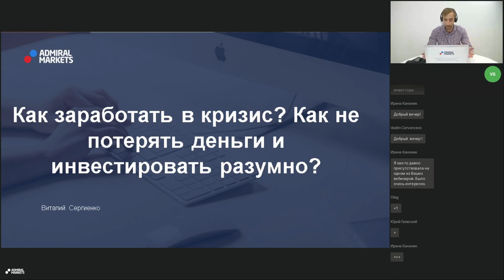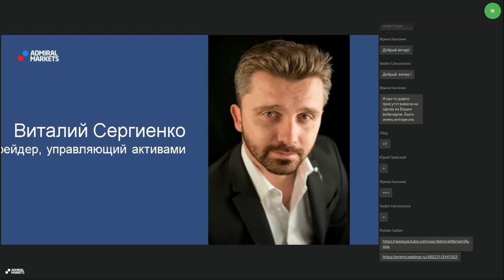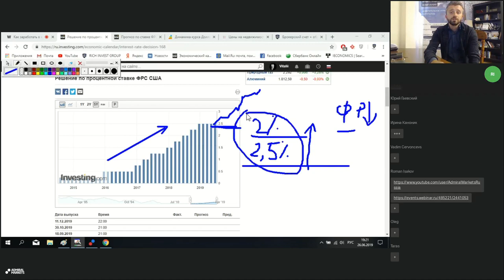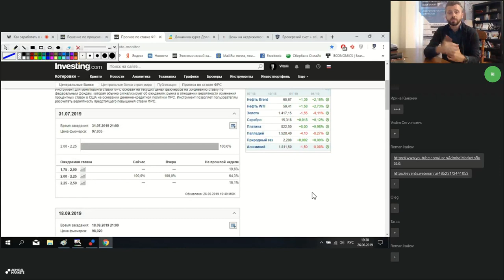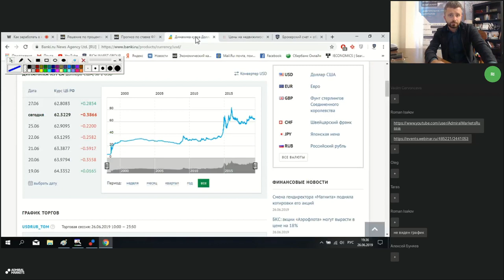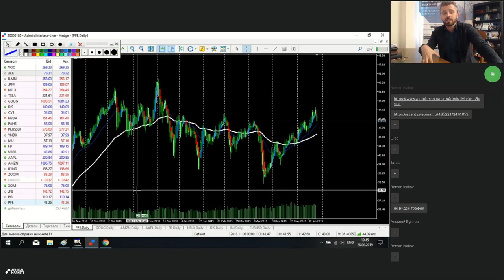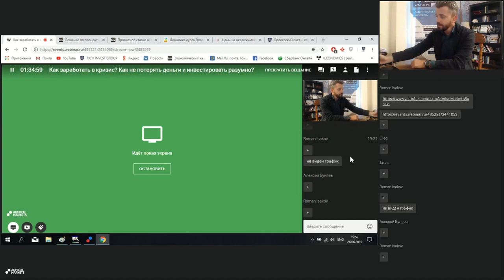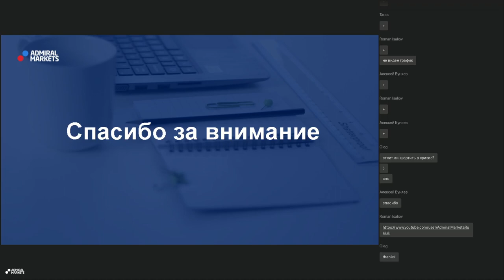Кризис — время больших рисков и больших возможностей! Какие возможности есть на предкризисном рынке?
В этом видео Виталий расскажет:

Кризис - это не только проблемы, но и новые возможности!

План вебинара:
- Как защититься во время кризиса?
- Как заработать в кризис?
- Примеры лучших дивидендных акций
- Примеры лучших растущих акций
- Выводы и рекомендации

На этом вебинаре профессиональный инвестор и управляющий активами Виталий Сергиенко расскажет вам о тех возможностях, которые есть на предкризисном рынке, о том, как защитить и приумножить свой капитал в это турбулентное время.

👍 Telegram 84% счетов розничных инвесторов теряют деньги при торговле CFD с этим провайдером. Вы должны понимать как работают CFD, и можете ли Вы позволить себе рисковать своими деньгами. Торговля CFD и Форекс может привести к потерям, которые превысят ваши депозиты. Такая торговля не может быть пригодна для всех. Пожалуйста, убедитесь, что вы полностью понимаете все риски. Торговля на рынке Форекс является рискованной и деятельность в данной презентации и сопровождающем видео не следует воспринимать, как фактический совет, так как они являются личным мнением автора. Admiral Markets UK Ltd не несет ответственности за достоверность информации.